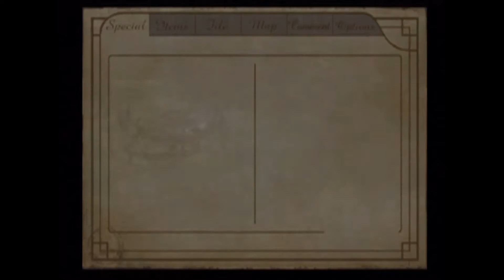Haunting Ground Part 9 - Dealing With Debilitas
Welcome to a new Let's Play! This is Haunting Ground on the PS2! Back in the old days, this was a game made by Capcom that was a spin-off to the Clock Tower series, so it's pretty messed up... It should make for quite the horrifying and insane experience! Enjoy!

Other Links!